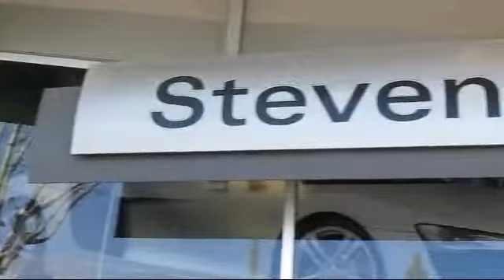2014 Audi A6 Sedan 2.0t Premium San Jose San Francisco Palo Alto Pleasanton Oakland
2014 Audi A6 Sedan 2.0t Premium Stock Number: 4568 Vin:WAUFFAFC2EN027224.

3350 Stevens Creek Blvd.